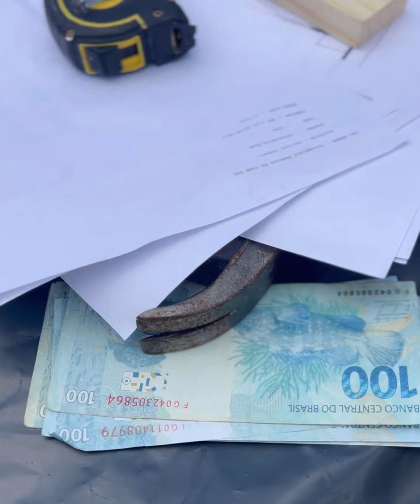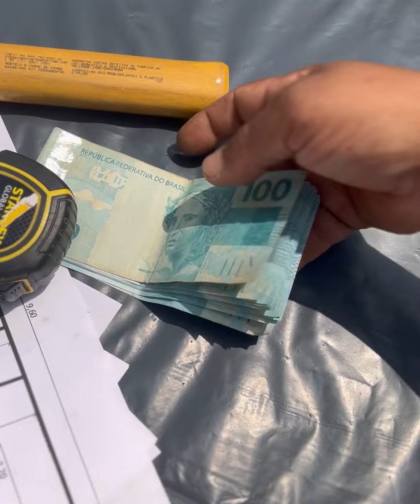Chefe testa funcionário e faz uma surpresa.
Chefe testa funcionário e faz surpresa.